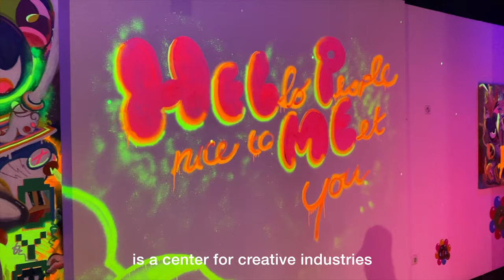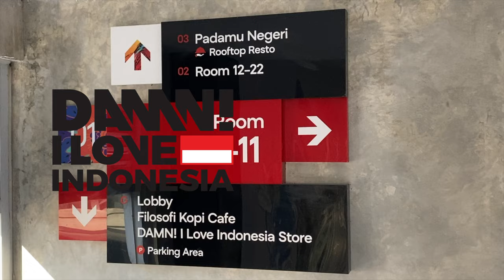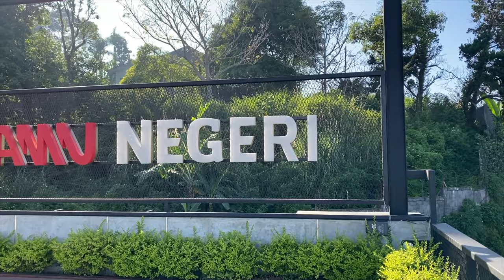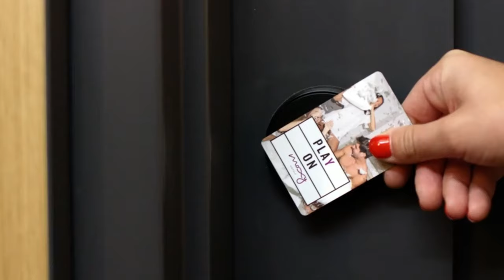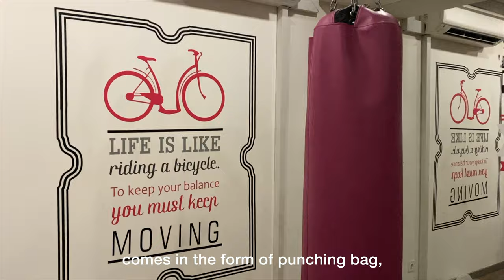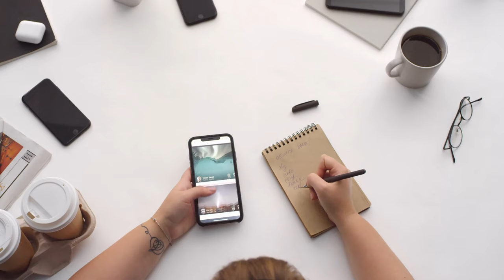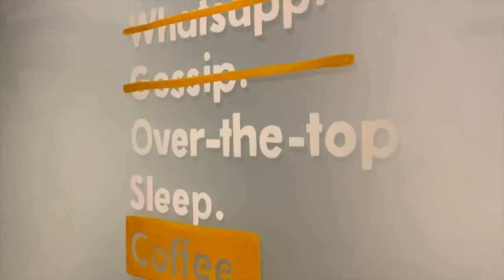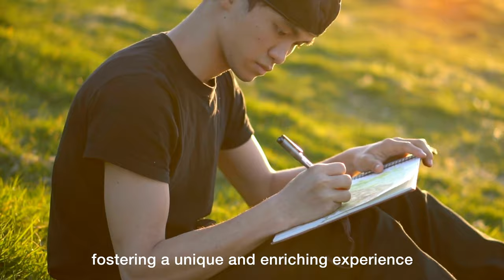Industrial Chic Vs Creative Charm: Moxy vs. Cartel Hotels in Bandung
Explore the captivating world of Bandung's hotels, where design and creativity come to life. Join us as we delve into the distinctive charms of Moxy Hotels and Creative Rest(art) Hotel or shortened as Cartel, uncovering their unique features and atmosphere. Whether you seek a dynamic workspace or a hands-on coffee experience, we've got you covered.

Visuals credits to
Moxy Hotel Bandung
Marriott Bonvoy
Creative Rest(Art) Hotel Bandung
DAMN I Love Indonesia
Adhya Group
Traveloka
Booking.com
Agoda
theADIYASA family
Kenny Dupe
Institut Teknologi Bandung
ViewTure Room
Unpad
Cecep Triyandi Putra
UNPAR Official
OSKM ITB
VUXIN Room